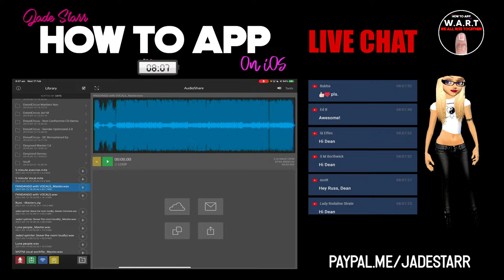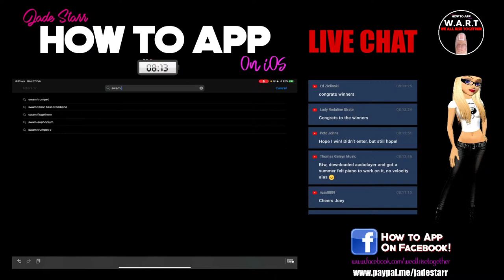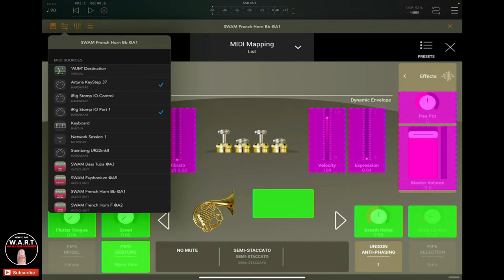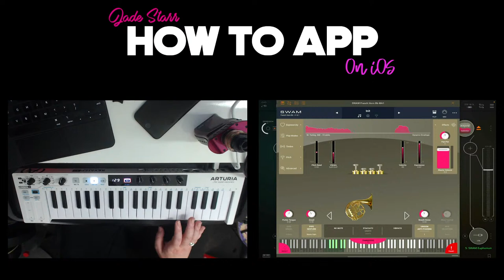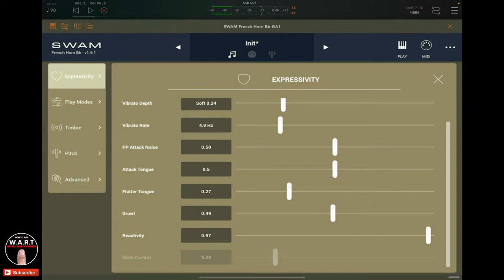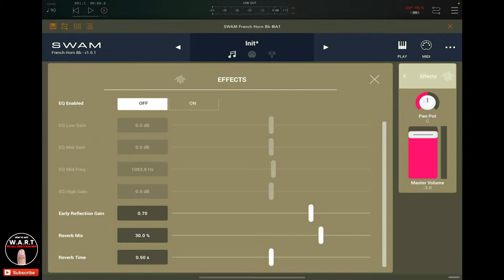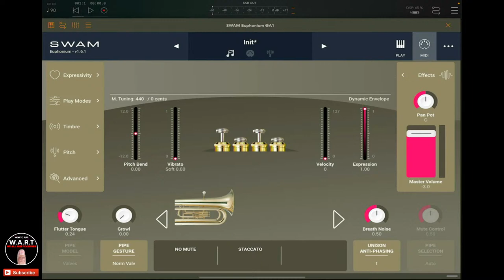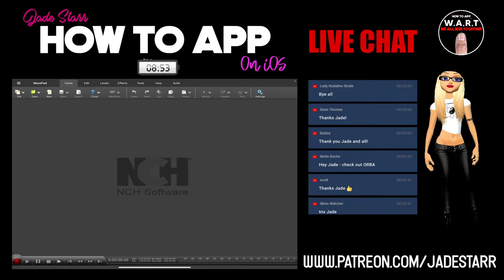Bundle #1 SWAM Brass AUv3 Horns & Tubas on iOS - GIVEAWAY - How To App on iOS! - EP 201 S4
In this episode of "How to App on iOS". I'll be exploring 5 of the New SWAM Brass instruments from the Horns and Tubas Bundle by Audio Modeling. The bundle includes French Horn Bb, French Horn F, Euphonium, Tuba Eb and Bass Tuba. These incredibly powerful instruments sound amazingly expressive and use very little CPU coming in each at under 30 MB. AUv3 ready and even better when combined with Geoshred or an expression pedal, breath controller or MPE device...

I Have 2 copies of one of the instruments from this bundle to give away! The Winner can choose any of the 5 instruments from this bundle!

Bundle #1 SWAM Brass AUv3 Horns & Tubas on iOS
SWAM Bundle

0:00 - Intro
12:12 - SWAM Brass Horns & Tubas Bundle

Clubhouse - @jadestarr